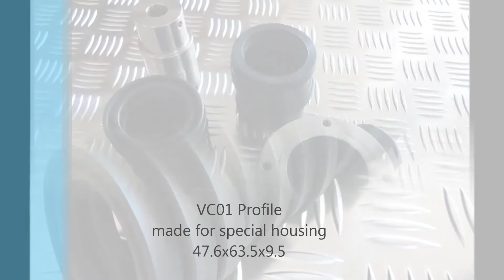Sealmaking machine from standard CNC lathe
Standard CNC lathe + Mastor FastSeal software and tools = CNC for machining seals